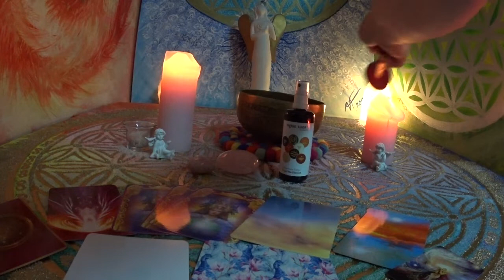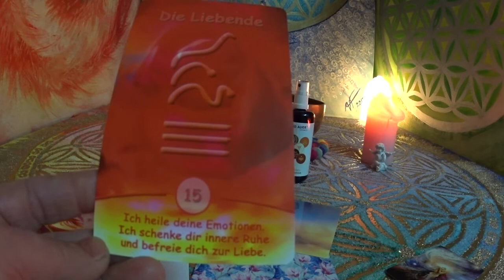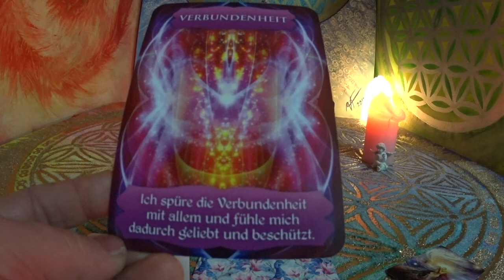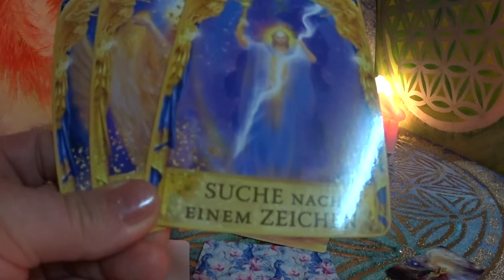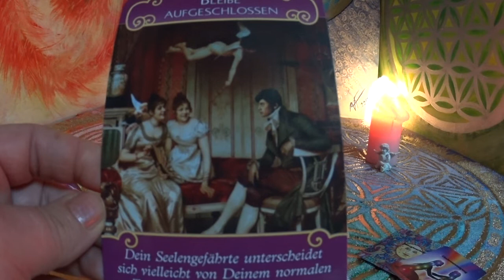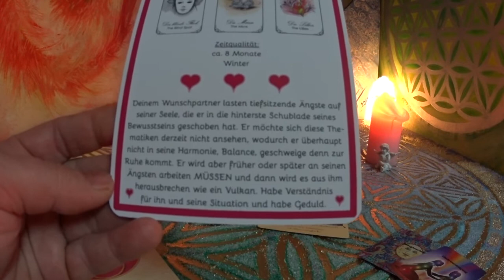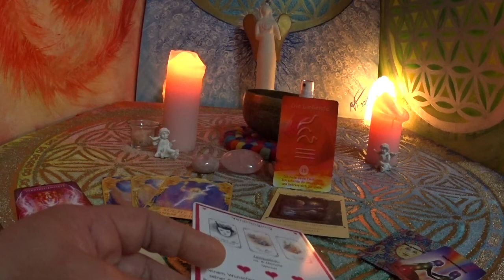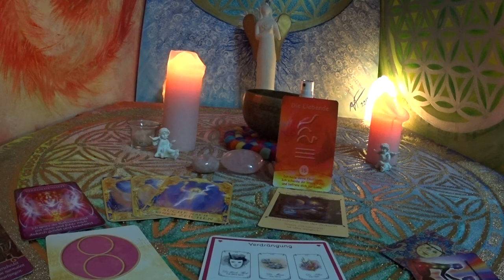Seelenpartner / Was denkt und fühlt Er Heute? 14.05.2018. in Begleitung der Klangschale